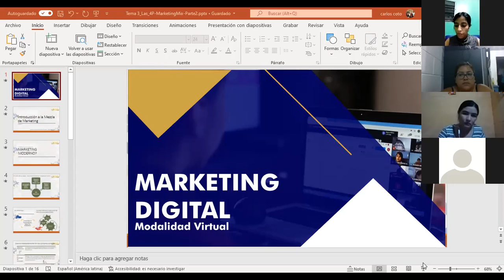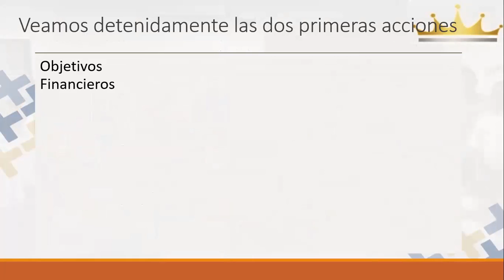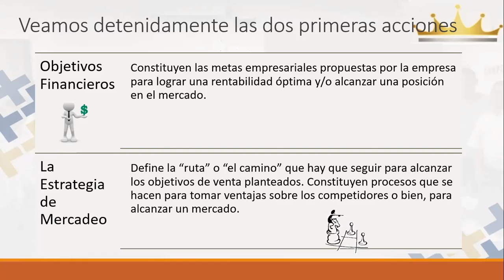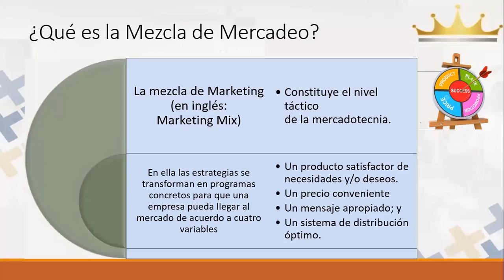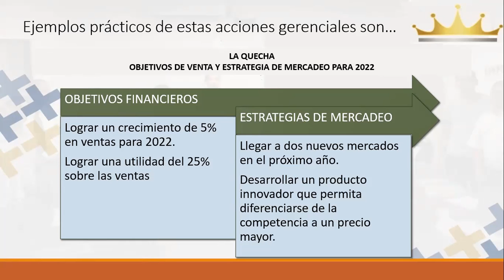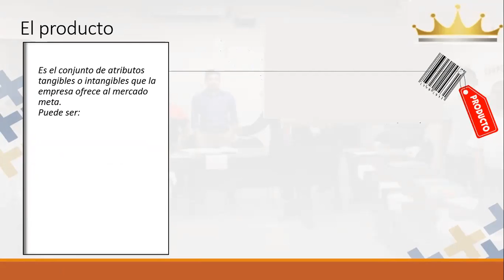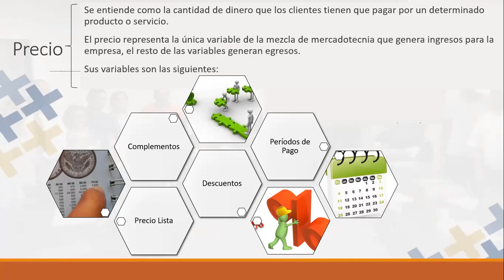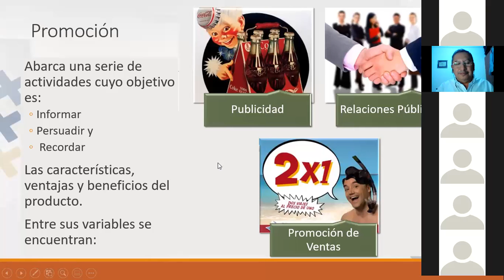Ingles Corporativo - -Sesión 3 - Aplicacion de las 4Ps del Marketing Mix - Parte 2